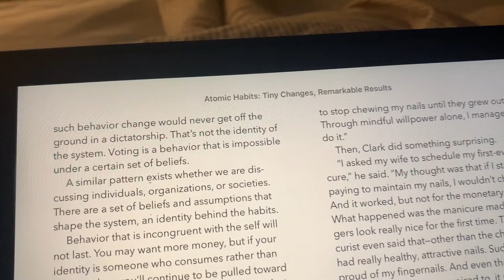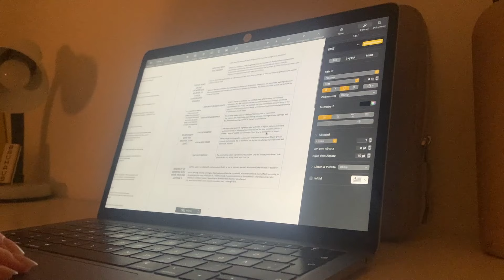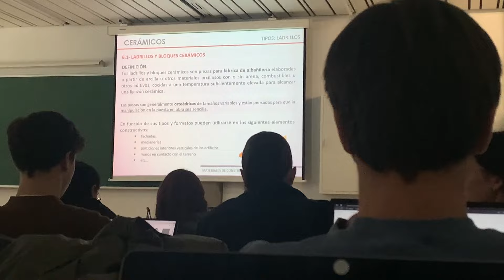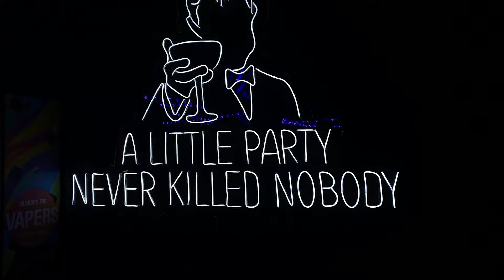studying abroad: ARCHITEKTUR 5. Semester - Vlog aus Valencia // Eva Leticia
Eine typische Woche in meinem Auslandssemester in Valencia, Spanien.  here you gooo
Ist ja noch kein Meister vom Himmel gefallen, daher wäre ich über Anregungen sehr dankbar xx
**Video kann Werbung und Empfehlungen enthalten